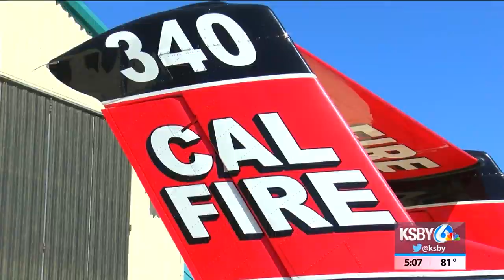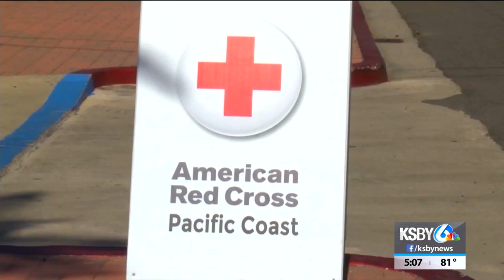'A very challenging situation': Prepping for wildfire amid COVID-19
What if California faces a disaster during the coronavirus pandemic?